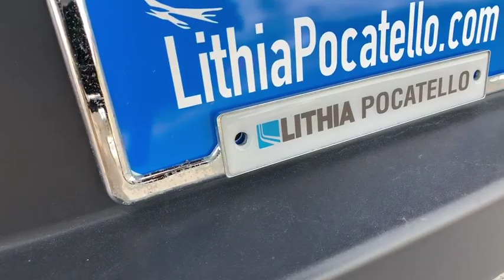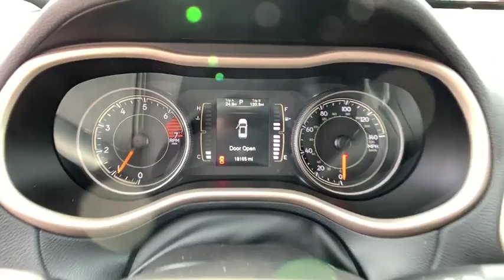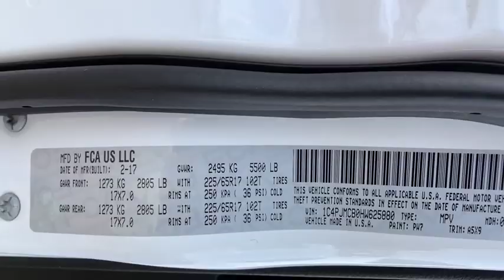2017 Jeep Cherokee Pocatello, Idaho Falls, Twin Falls, Burley, Rexburg, ID HW625880CC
Used 2017 Jeep Cherokee available in Pocatello, Idaho at Lithia Chrysler Jeep Dodge Ram of Pocatello. Servicing the Idaho Falls, Twin Falls, Burley, Rexburg, ID area.
2017 Jeep Cherokee Latitude 4x4 - Stock#: HW625880CC - VIN#: 1C4PJMCB0HW625880

FUEL EFFICIENT 28 MPG Hwy/21 MPG City! ONLY 18152 Miles! Aluminum Wheels 4x4 Back-Up Camera RADIO: UCONNECT 3C W/8.4 DISPLAY SAFETY/CONVENIENCE GROUP TRANSMISSION: 9-SPEED 948TE AUTOMATIC... ENGINE: 2.4L I4 PZEV M-AIR CLICK ME! KEY FEATURES INCLUDE: 4x4 Back-Up Camera Aluminum Wheels. Rear Spoiler Privacy Glass Keyless Entry Steering Wheel Controls Child Safety Locks. OPTION PACKAGES: SAFETY/CONVENIENCE GROUP Exterior Mirrors w/Heating Element 9 Amplified Speakers w/Subwoofer Blind Spot & Cross Path Detection Power Multi-Function Fold Away Mirrors Exterior Mirrors w/Supplemental Signals ParkSense Rear Park Assist System Exterior Mirrors Courtesy Lamps RADIO: UCONNECT 3C W/8.4 DISPLAY For Details Visit DriveUconnect.com Remote USB Port Uconnect Access (Registration Required) 8.4 Touchscreen Display Nav Capable! See Dealer For Details TRANSMISSION: 9-SPEED 948TE AUTOMATIC 1 speed PTU (STD) ENGINE: 2.4L I4 PZEV M-AIR Tigershark. VEHICLE REVIEWS: The Cherokee also features one of the better backseats in the compact crossover class. Not only does it recline but it also provides for fore-and-aft adjustment and the high-mounted bench supports adults thighs without pushing their heads into the rafters. -Edmunds.com. Great Gas Mileage: 28 MPG Hwy. Price does not include taxes title license and $349 Dealer Doc Fee. Price contains all applicable dealer incentives and non-limited factory rebates. You may qualify for additional rebates; see dealer for details.